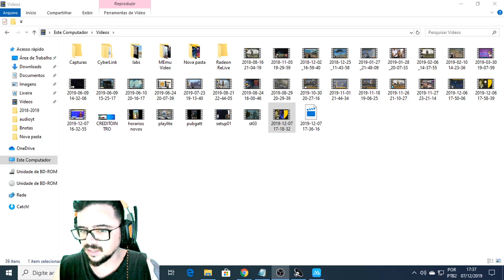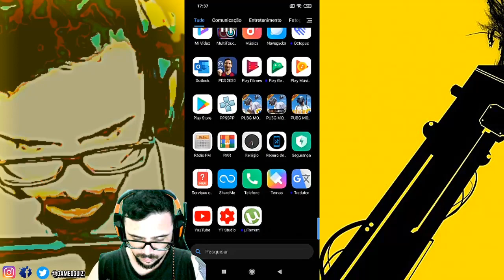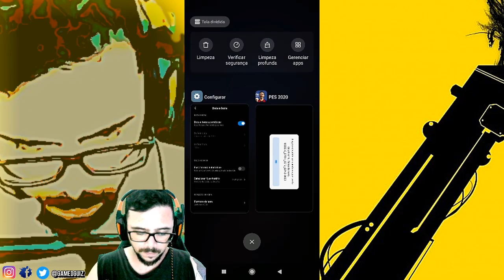PES MOBILE (error code c_etrh_0012_qynz-0000) RESOLVIDO!! 🕔